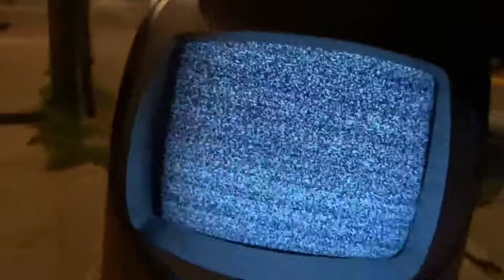First range test of my low power TV station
Test with a portable CRT TV with fully analog tuner and whip antenna. I could only get picture up to 30 meters and sync pulses up to 40 meters.

Broadcast with only the power of the modulator, later I will add a CATV amplifier.